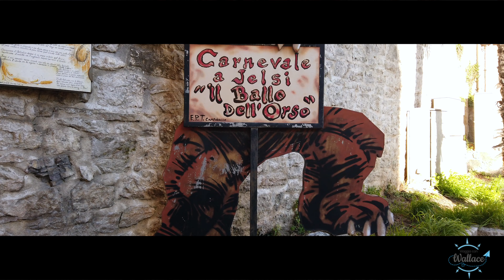JELSI - MOLISE - VIAGGIA CON WALLACE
Jelsi, il paese della festa del grano

Travel Blogger Giuseppe Campochiaro

Scopri le storie dei borghi